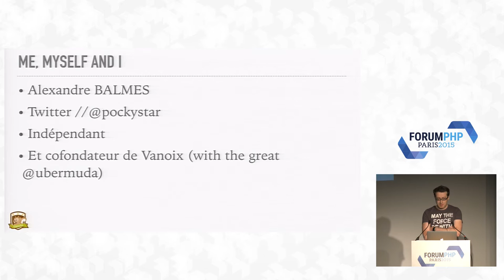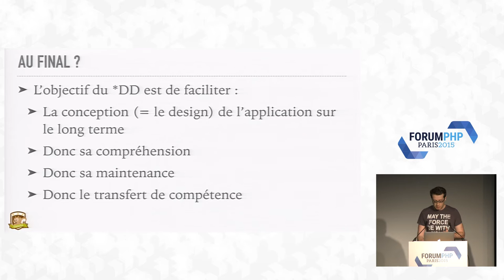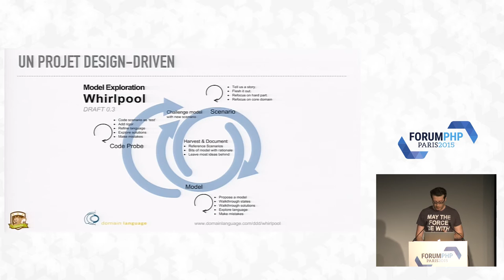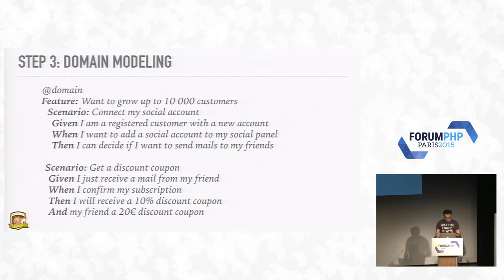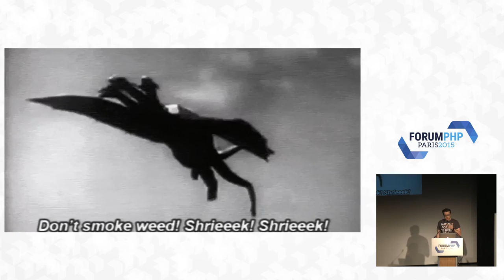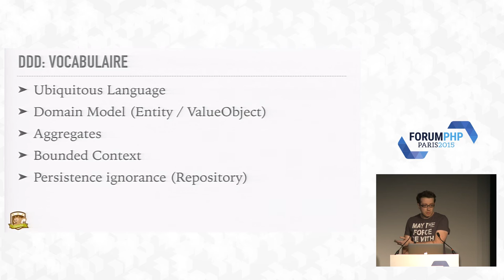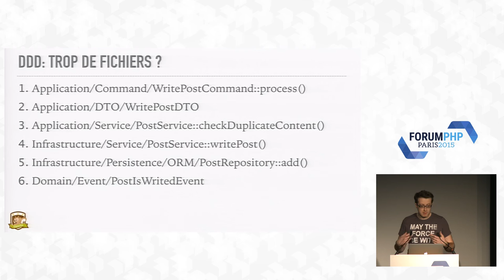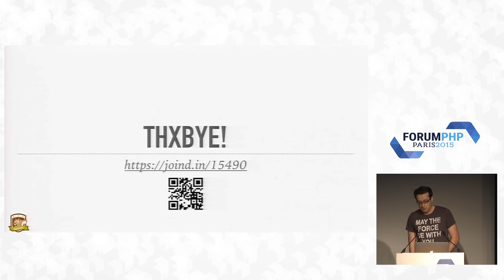Chronique d'un projet Driven Design - Alexandre Balmes - Forum PHP 2015